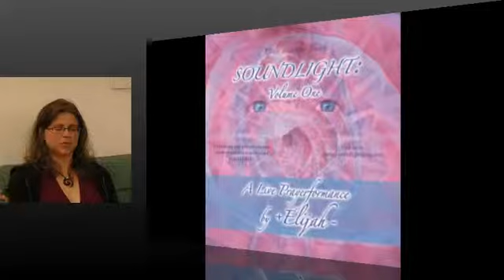jeet.tv Michal Greenberg. Geführte Meditationen